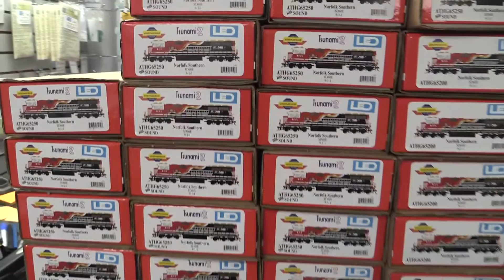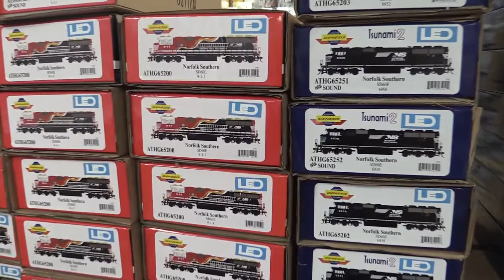Загнивающее хобби в США новости из магазина DCCTRAIN моделей железных дорог.